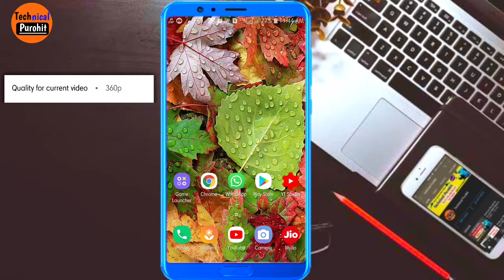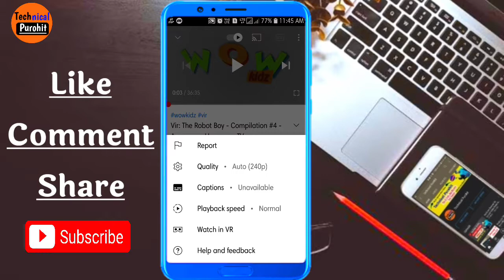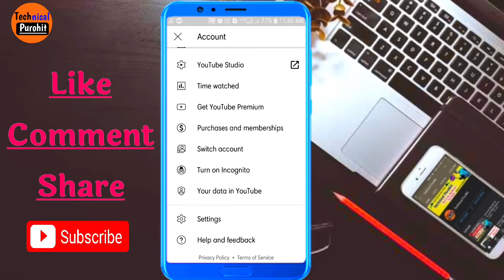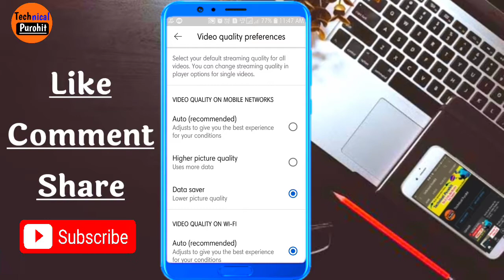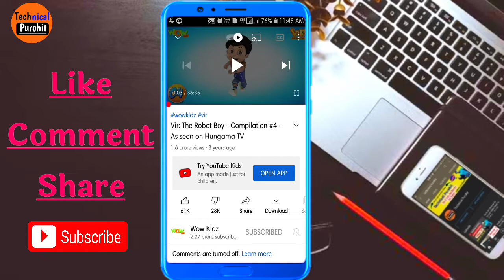Youtube Video Quality Settings Not Showing | How To Remove YouTube New Video Quality Option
Dosto Swagat Hai Aapka Humare Youtube Channel Par Aaj Me Aapko Is Video Me Bataunga Ki Hum Youtube Ke New Video Quality Option Ko Remove Kar Ke Old Video Quality Option Ko Kaise Wapas La Sakte Hai

Your Questions
1. youtube video quality
2. youtube video quality new option
3. how to remove youtube new video quality option
4. how to fix bad quality video on youtube
5. youtube video resolution new option
6. youtube video quality settings
7. how to remove youtube video quality update
8. how to remove youtube new video quality options
9. youtube video resolution new feature
10. youtube old video quality settings
11. youtube old video quality settings kaise laye